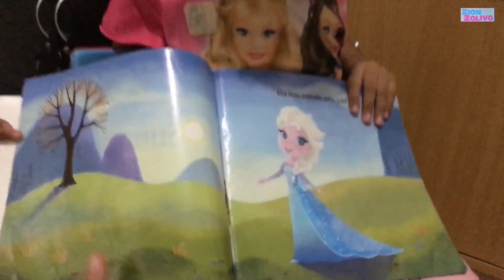Box mainan Zaliva yang multifungsi😍😍😍